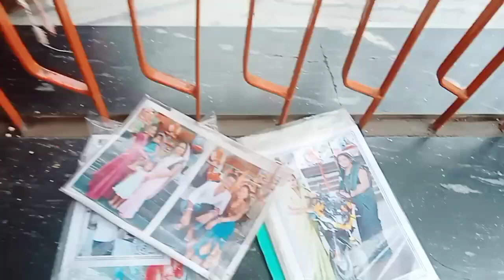🙏बंजारी माता मंदिर दर्शन 🙏(Raipur)cgdailyvlog